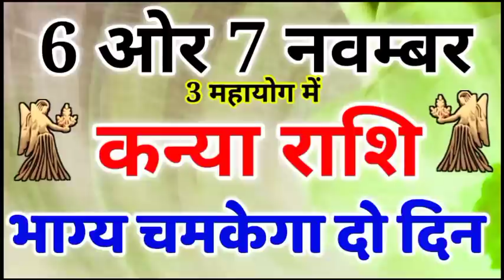कन्या राशि: 6 और 7 नवम्बर 2020 कन्या राशि राशिफल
6 november 2020 kanya rashifal
7 november 2020 kanya rashifal
daily kanya rashifal
6 नवम्बर कन्या राशिफल
7 नवम्बर कन्या राशिफल
दैनिक कन्या राशिफल
मासिक कन्या राशिफल